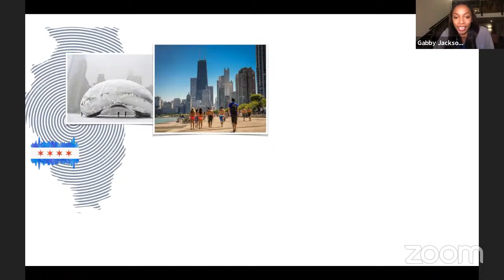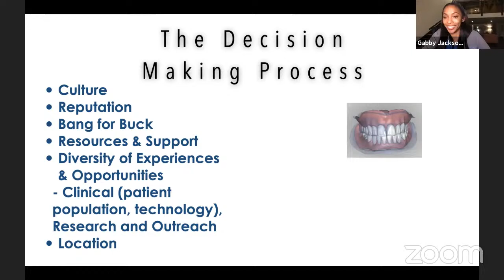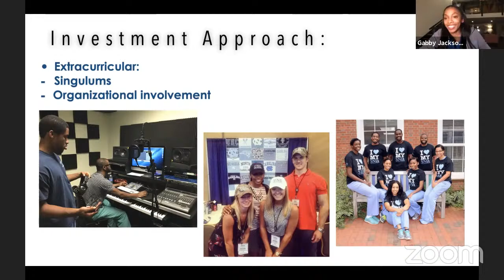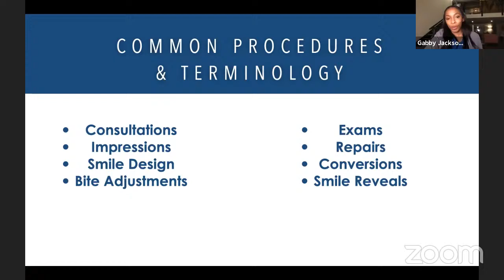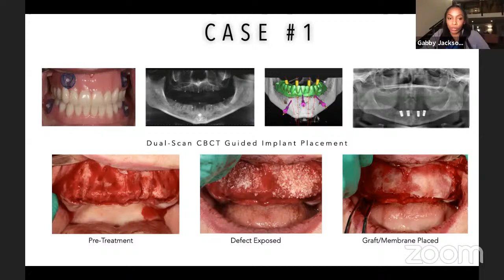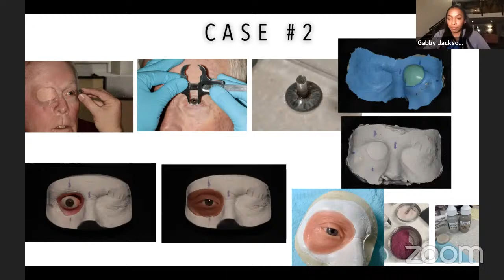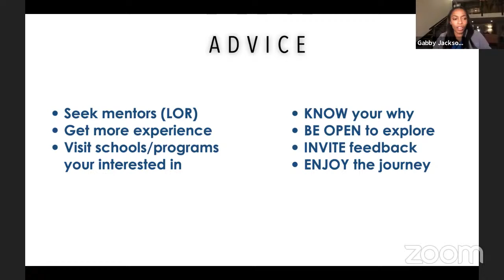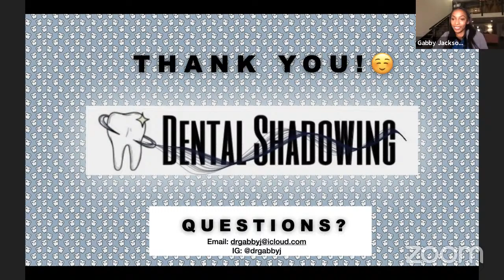Dental Shadowing with Prosthodontist Dr. Jackson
Welcome Dr. Jackson for our first ever prosthodontics shadowing session!